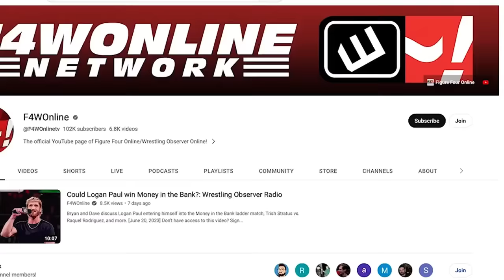Liv helps The Judgment Day win the World Tag titles | WWE Raw | Wrestling Observer Radio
Mike Sempervive and Tom Lawlor discuss everything from Monday's Raw including Liv Morgan helping the Judgment Day win tag team gold.